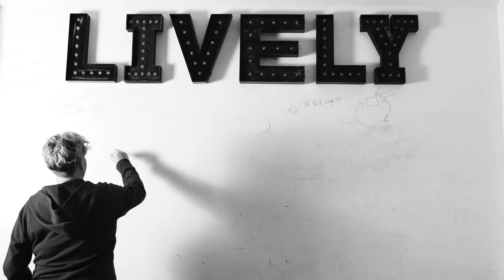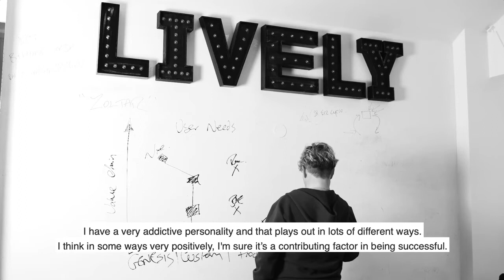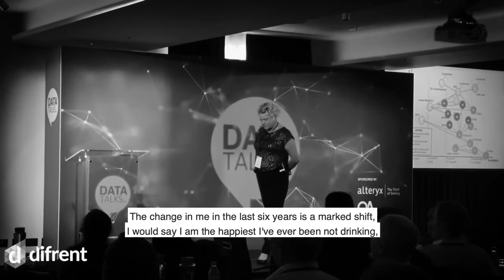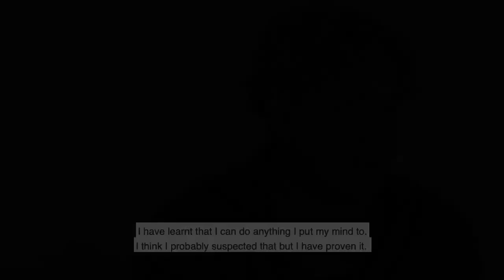Rachel Murphy: All or Nothing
I often thought if I could sit down long enough to write a book it would be called All or Nothing.

I wanted to record this for a few reasons:
1. I’ve always been honest about my sexuality and often speak at equality and diversity events.

2. I’m open about my struggles with addiction in my past and how I’ve overcome them (and if I can help even one person who is struggling this it will be well worth it).

3. So often people are not clear why they work in the industry they do. I am lucky enough to be very clear about why I do and why I’m driven to give back and make a difference.

4. CEO's for me, were often on a pedestal, not entirely real, a bit unattainable. I’m not like that. I am very real and I want to share that you can be very real and do the CEO role.

In way of my timing (releasing this video mid-way through a pandemic) it wasn’t quite what I planned on when I filmed this in February! I’m sharing it now as Charlotte is so ill and if she gets worse I don’t know if I will be able to or want to release it. This was a hard piece to film, a difficult piece emotionally to even watch back, it’s raw it’s powerful, and its very personal.

- Rachel Murphy

More about Rachel